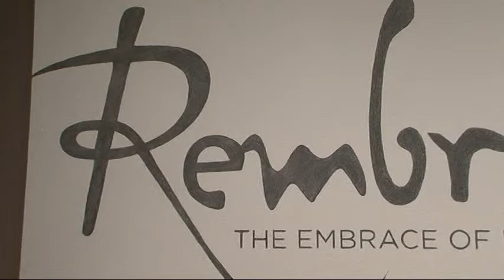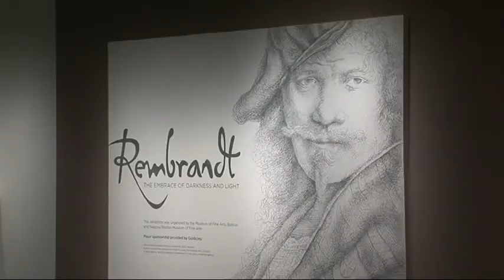City of Reno, NV Rembrandt Prints at Nevada Museum of Art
The Nevada Museum of Art is presenting a major exhibit of 130 etchings by Rembrandt, along with a re-creation of the artists printmaking studio.
The exhibit call The Embrace of Darkness and Light is drawn from the Museum of Fine Arts in Boston. The extensive collection is one of the finest of its kind in the United States and includes landscapes, portraits, historic depictions from the Bible, mythology and ancient history. The exhibit ends January 17, 2010.